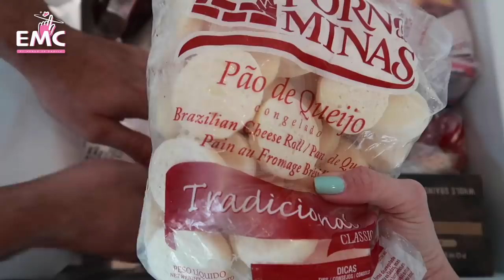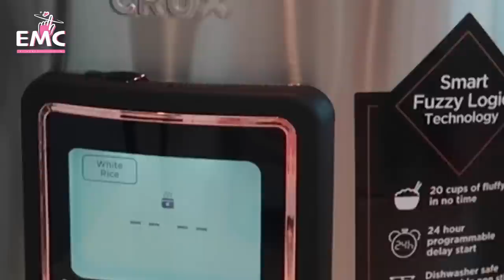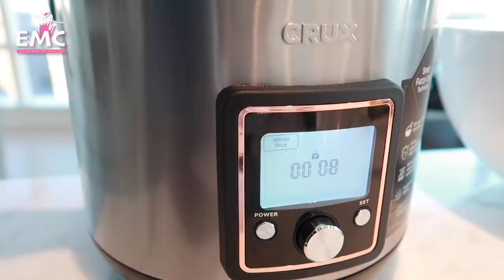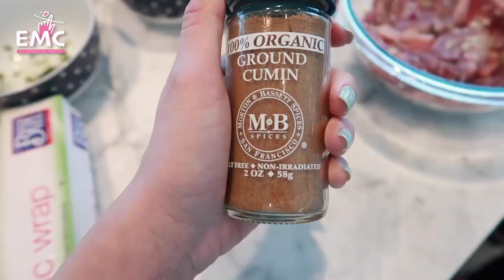NO SE COCINAR - SOY UN EPIC FAIL QUE VOY HACER ? EL MUNDO DE CAMILA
Mis camilovers en el video de hoy estaremos cocinando , o bueno tratando de cocinar. Puchi y yo estaremos cocinando un delicioso plato latino , caribeño , mexicano , en sí de todas las partes del mundo. Hoy se vana divertir cantidad con todas mis ocurrencias así que miren todo el video para que vean lo artista que soy en la cocina.